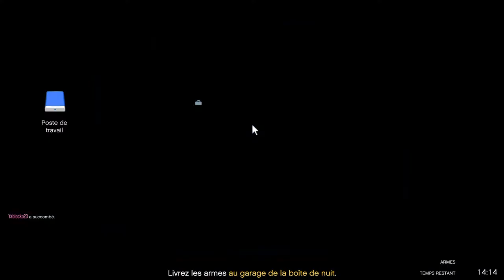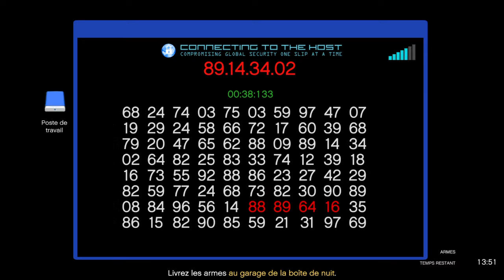GTA Online - Guerre commerciale - USS Luxington (toute seule - n°3)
GTA Online - Business Battle - USS Luxington (alone - #3)